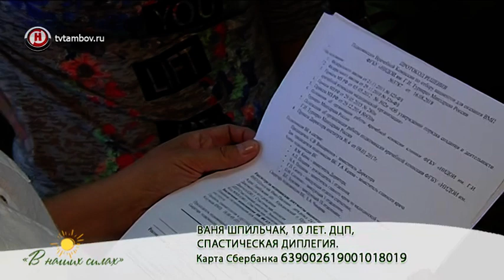Нужна помощь Ване Шпильчак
Ваня Шпильчак, 10 лет. ДЦП, спастическая диплегия. Ване предстоит несколько операций в институте им. Турнера. Необходимы средства на поездки и проживание - 70 000 рублей.